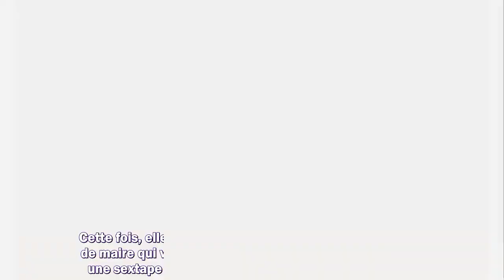Netflix une sextape bouleverse des vies, c'est Intimacy !